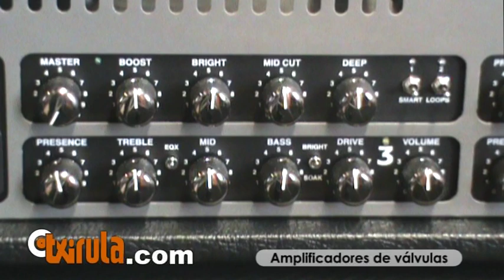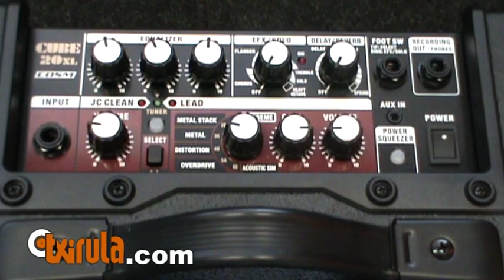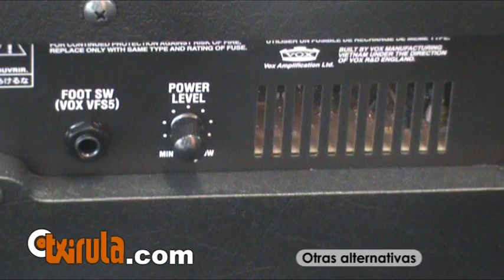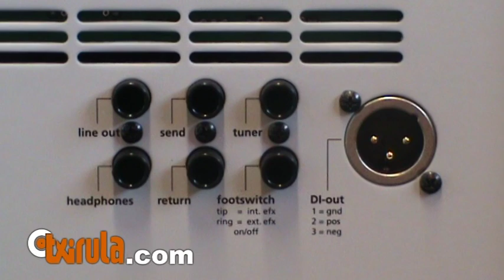Válvulas o transistores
En este video intentamos guiaros un poco en cuanto al eterno dilema. ¿Amplificador de válvulas o de transistores? Hacemos un pequeño resumen de las características de cada modelo y nombramos algunas posibles alternativas. Como siempre estamos abiertos a consultas o sugerencias que queráis hacernos al respecto.